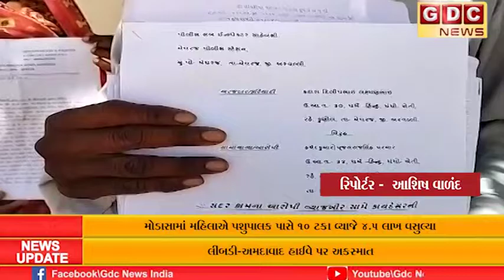મોડાસામાં મહિલાએ પશુપાલક પાસે 10 ટકા વ્યાજે 4.5 લાખ વસુલ્યા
બાદમાં પણ વધુ 7 લાખ માગતા પોલીસ મથકમાં ફરિયાદ